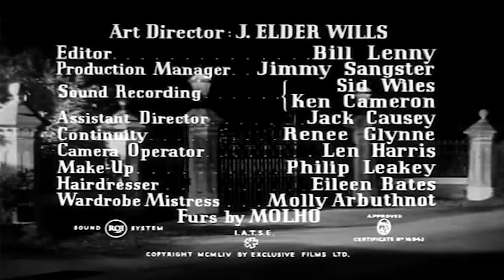Film-Noir | The Unholy Four (1954) Paulette Goddard, William Sylvester | Movie, Subtitles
A man on a fishing trip with three of his friends receives a blow to the head that makes him lose his memory. Three years later it all comes back to him, but on the day it does one of the men who was on the trip with him turns up dead.

Original title: The Stranger Came Home
Director: Terence Fisher
Writers: Leigh Brackett, Michael Carreras, George Sanders
Stars: Paulette Goddard, William Sylvester, Patrick Holt
Genres: Classics, Drama, Mystery, FIlm Noir

CCC Chapters:
00:00:00 Introduction
00:02:50 Surprise visitor
00:05:19 Party tricks
00:10:07 Philip Vickers starts investigating
00:12:54 Enter Angie
00:13:59 Vic's memories of his murder
00:16:27 They found Harry
00:19:32 Police start investigating
00:27:08 Social secretary vacation
00:41:24 Blackmail
00:52:55 Angie Vickers arrest